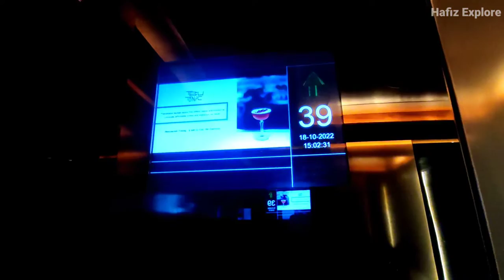5°*பைவ் 🥰 Hotel ஹோட்டல் டூர் --சென்னை to bangalore || Hilton Manyata Bussiness 🌐Embassy park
Hello My Dear friends Brothers and Sister Welcome to Our family Chennal Tamil ❤️ note;  - Full credit to owners.

I Explore Shop food traveling Vlog Sales Review Etc ..

Tamil Tamil Tamil 👈👈👈👈👈👈👈👈